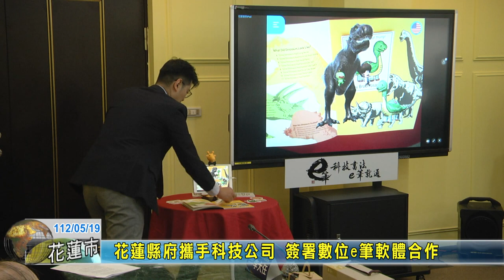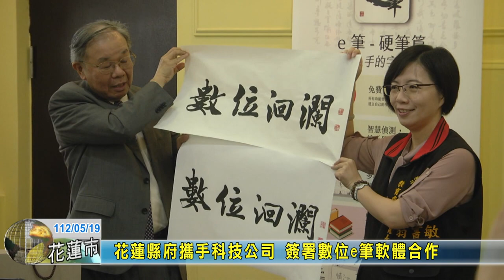20230519 02 花蓮縣府攜手科技公司 簽署數位e筆軟體合作